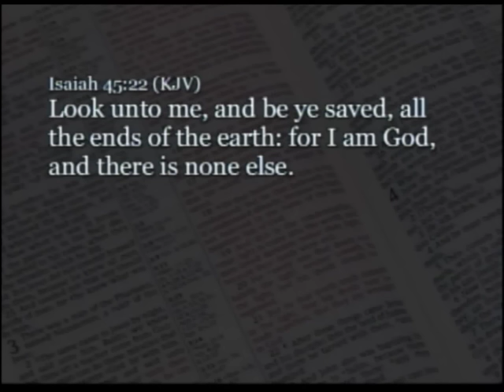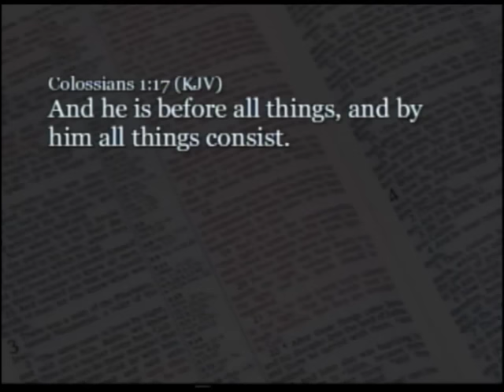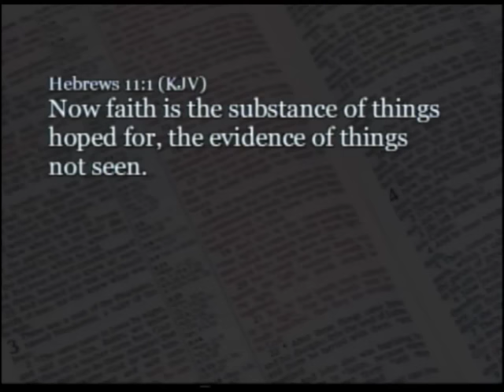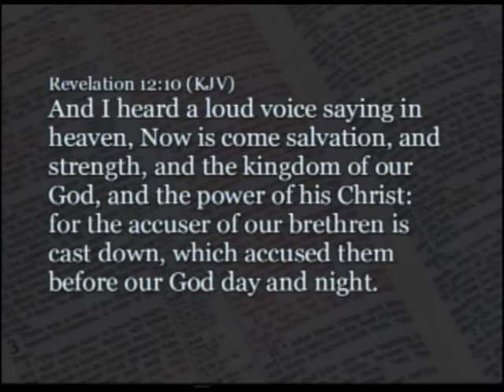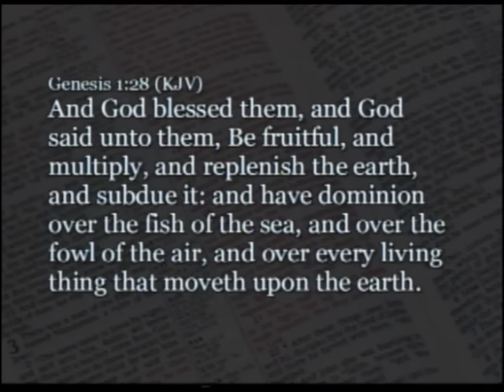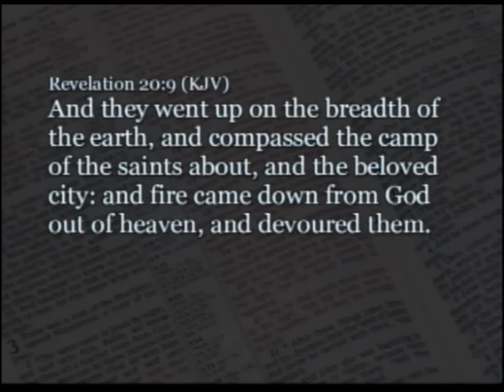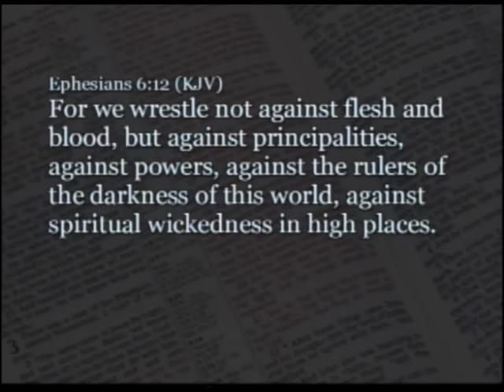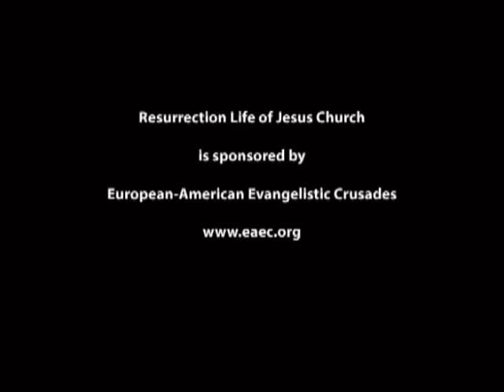Part 1: Pre-Adamic History - John S. Torell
God created the angels long before the universe came into existence. The earth was populated by some type of people before mankind and there were cities, nations, commerce and war. The earth was Lucifer's planet but he did not rule it well. He started an angelic space war that stretched across the universe and left the earth destroyed afterwards. In the subsequent trial, Lucifer and the fallen angels were sentenced to the Lake of Fire. Lucifer appealed his punishment and questioned how a loving God could condemn him with such a harsh verdict. God responded by granting a stay of execution and placed Adam and Eve on the earth.

Humanity came into existence to show the angels that a created being with a free will can reject God and choose to sin. It is not God's fault when that happens. That is the essence of free will. The blame lies with us when we reject God. Most people have no clue as to why they were born and what happens after death. They don't know that a fallen angel named Lucifer has targeted them and he hates mankind because we are made in the image of God.